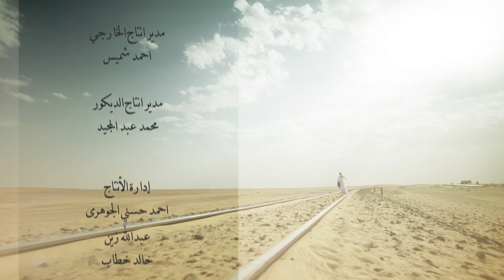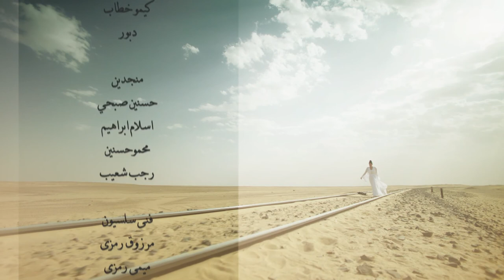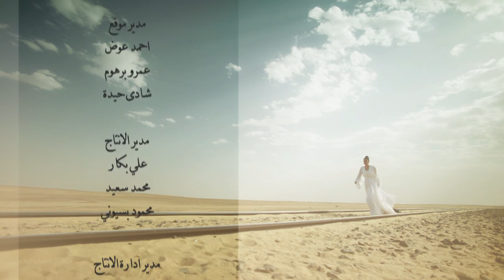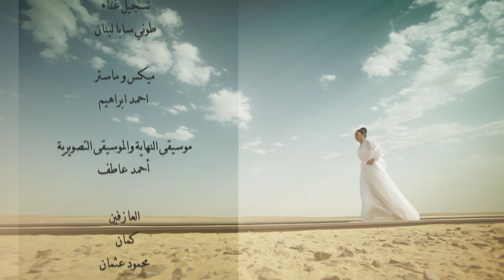Al Kaboos الكابوس El Kabous (The nightmare) 2015 _ Episode 25